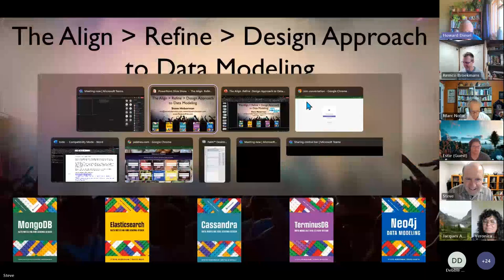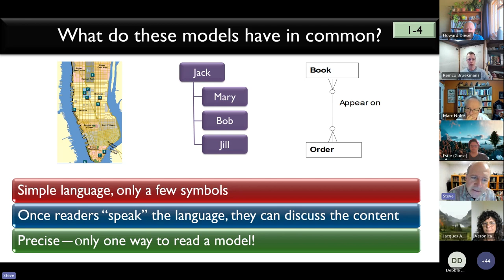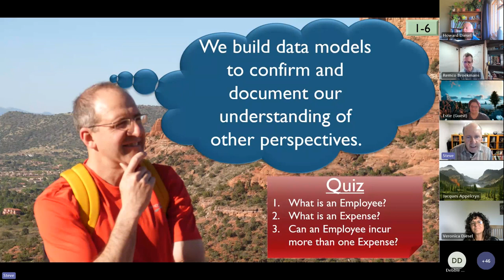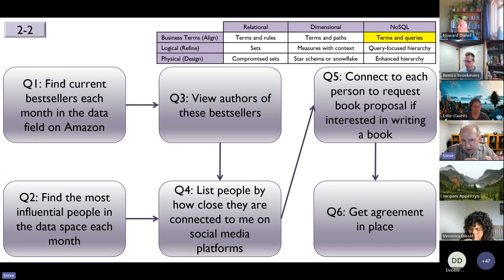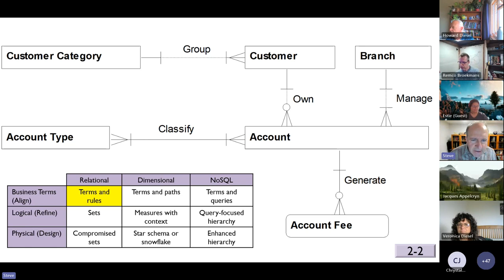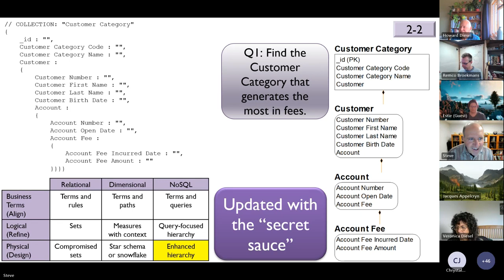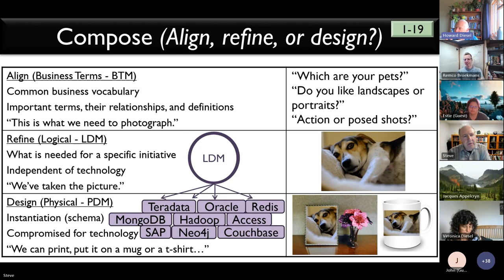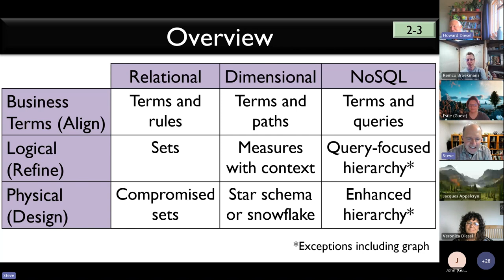The Align - Refine - Design Approach to Data Modeling with Steve Hoberman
Join Modelware Systems to work through some of the thought processes you must understand before you start your Data Office transformation.
We will begin by understanding what it means to be value-driven and not solely plan-driven.

The value-driven approach has a significant impact on your Data Strategy.

We will look at some use case examples (revenue generation, business process optimization and business capability).

00:00:00 Importance of Data Modeling in NoSQL Systems
00:03:10 Data Modeling Zone and the World of Databases
00:06:11 The Importance of Data Modeling
00:08:49 Importance of Data Model in Understanding Business Rules and Information Landscape
00:11:15 Importance of Data Modeling
00:15:06 Importance of Defining an Employee and Data Modeling
00:17:59 Data Modeling Process
00:21:39 Data Vault and Data Models
00:24:43 Data Modeling and Processing
00:28:04 Logical Model in NoSQL
00:31:32 NoSQL Data Modeling and Data Governance
00:34:33 Data Governance and Data Modeling
00:37:47 Importance of Data Modelers and Business Glossary in Metadata
00:40:15 Data Modeling and Business Definitions
00:43:51 Data Modeling and Data Governance
00:47:36 Explanation of Description Text in Coding and Database Models
00:50:41 NoSQL Databases and Relational Model
00:54:05 NoSQL Modeling and Flexibility
00:56:55 Microservice Data Model and Design
00:59:52 Communication and Terminology in Data Model Development
01:02:18 Data Modeling and Relational Views
01:05:23 Data Modeling and Pain Sting Index

INs and OUTs of Data Modelling 2024/02/05